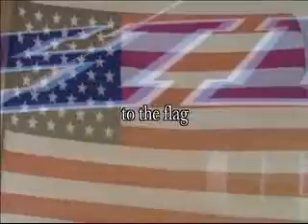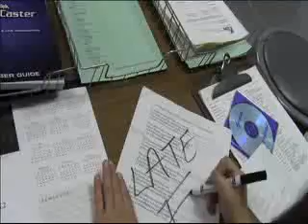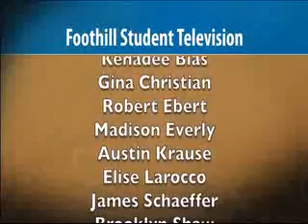MORNING SHOW: January 8, 2013